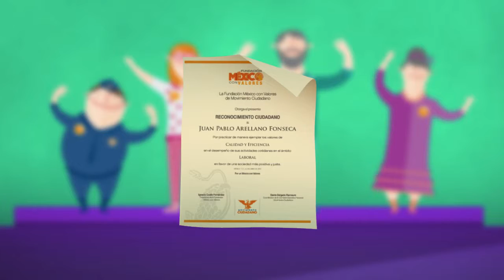Fundación México con Valores